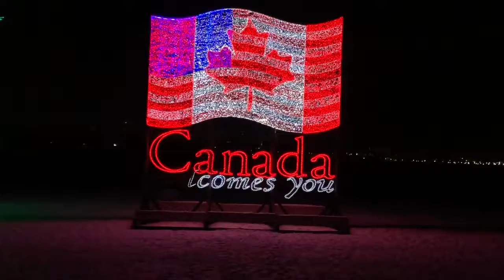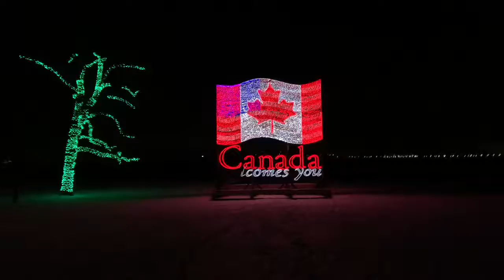2018 New year/Christmas Lights At Niagara Falls!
2018 New year/Christmas Lights At Niagara Falls!